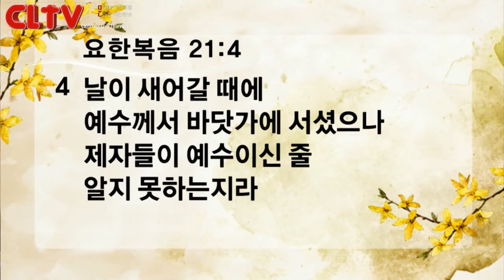CLTV파워메시지(HD)_2015.4.5_신촌교회(조동천목사)_'부활, 그 은혜로운 대면'